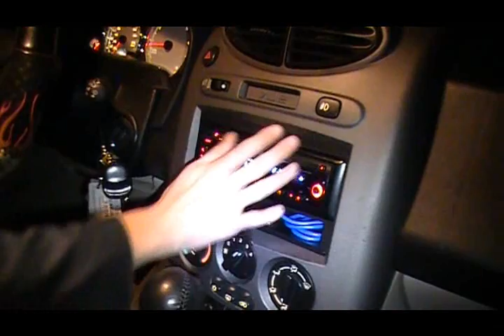Paisley Light Storm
The official music video for the song, "Paisley Light Storm" written and performed by Chris Cooke and Bryan Tate. This video features the wonderfully talented dancer, Sarah Jessica Rhodes!